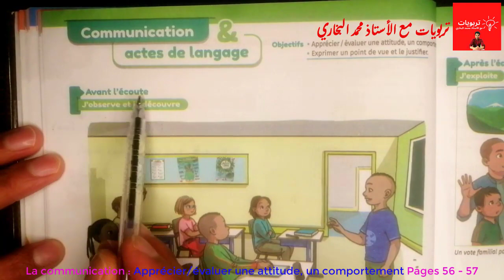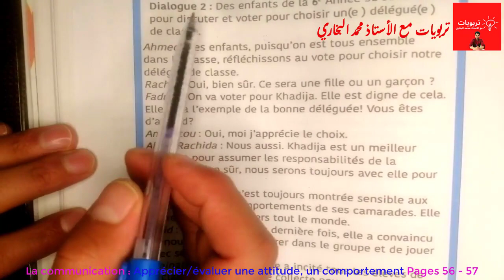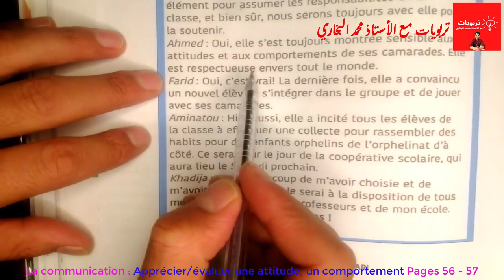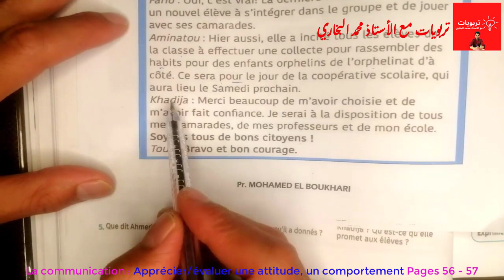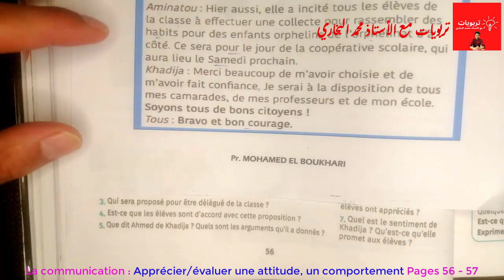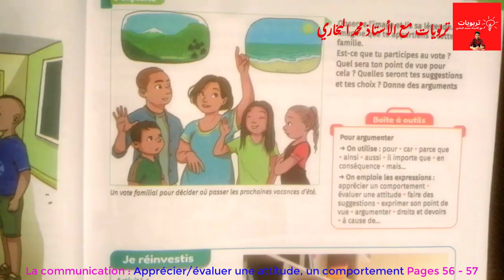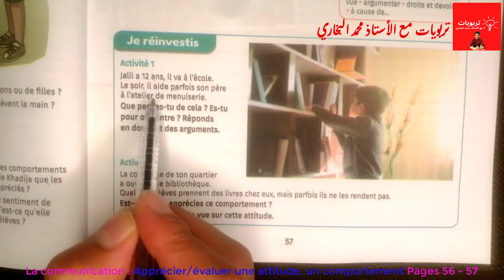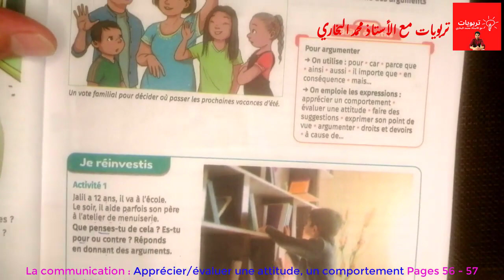Mes apprentissages en Français 6AEP, La communication : Apprécier/évaluer une attitude Page 56 - 57